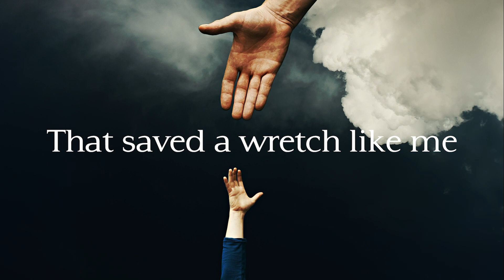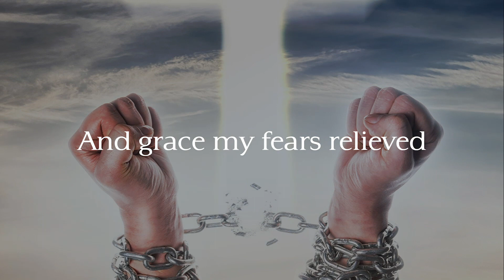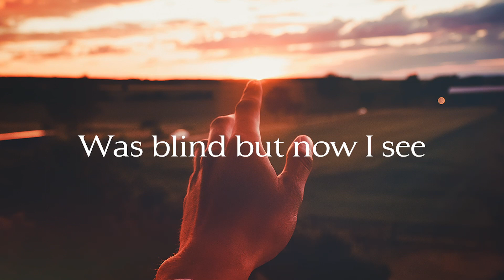Amazing Grace (Ajaib benar anugerah) - Pudjiastuti @tutigo5027 (Official lyric video)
Lagu "Amazing Grace"

Songwriter : John Newton
Pianist : Ir. Santoso Gondowidjojo GDMus
Singer : Pudjiastuti
Music Producer : Vincent Morris
Thumbnail : Sheena

i once was lost but now im found

my heart to fear and grace my fears relieved

i have already come this grace that brought
me safe thus far and grace will lead me home